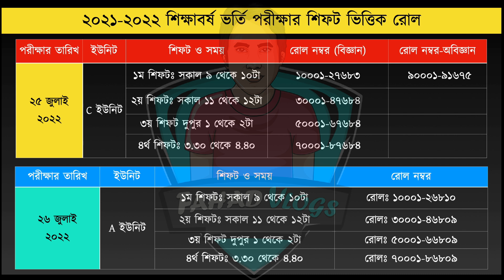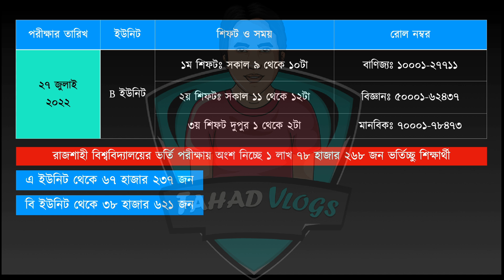রাজশাহী বিশ্ববিদ্যালয় ভর্তি পরীক্ষা ২০২২ | রাবি ভর্তি পরীক্ষার শিফট ও রোল প্রকাশ | RU Admission 2022